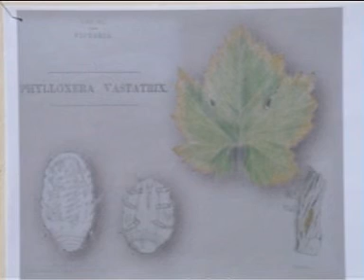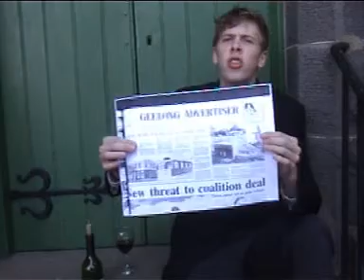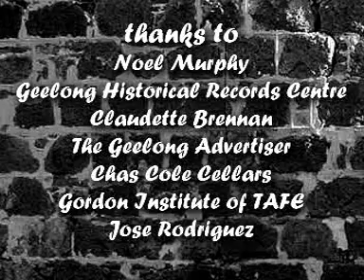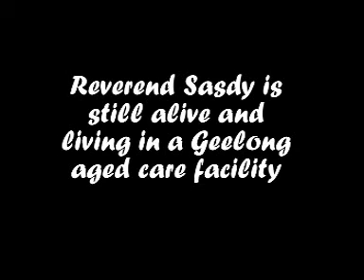Sasdy's Stones (2005)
This was made in 2005 for the Geelong 24 hour shoot-out filmmaking competition. A friend of mine from RMIT made it and invited me down to Geelong for the weekend to film it.

It's about Reverend Stephen Sasdy in Geelong.